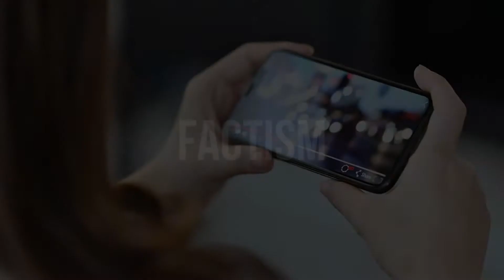Reality of The doors of Hell in Turkmenistan in Urdu&Hindi || Factism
Factism YouTube channel offers latest news videos on Politics, Business, Cricket, Bollywood, Lifestyle, Auto, Technology, Travel, Entertainment, historical fact and a lot more.